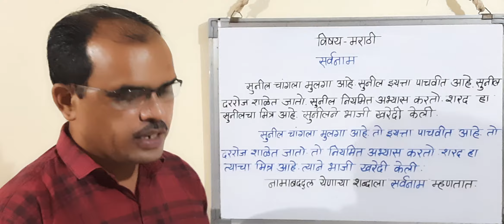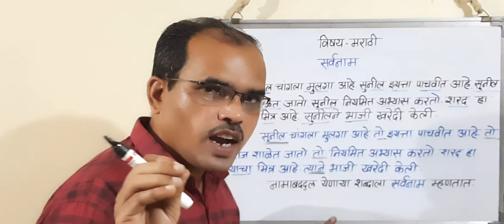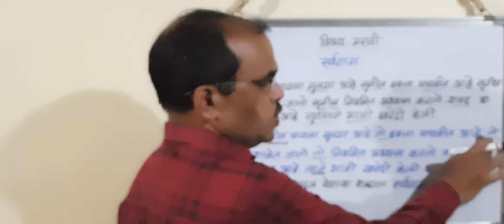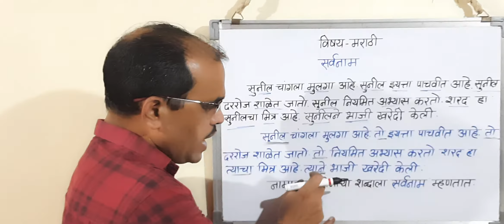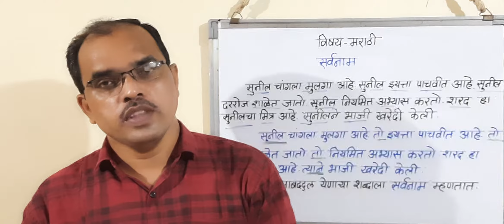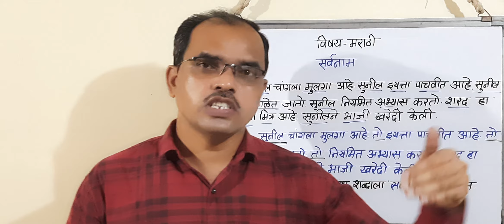सर्वनाम ( इ. ५ वी ) विषय - मराठी